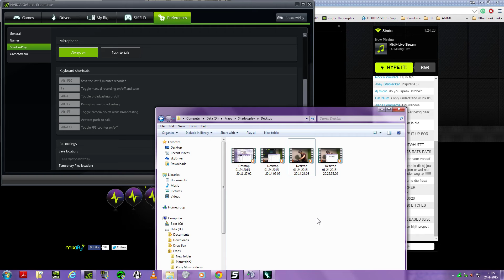Chilling in Hawken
Brawler game play